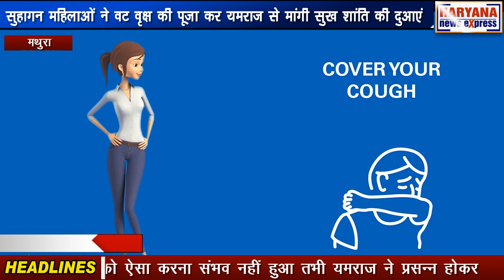सुहागन महिलाओं ने अपने पति की लंबी उम्र के लिए वट वृक्ष की पूजा कर यमराज से मांगी सुख शांति की दुआएं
ज्येष्ठ मास में पड़ने वाली अमावस्या को शास्त्रों में श्रेष्ठ अमावस्या माना गया है। आज अमावस्या के दिन ही शनि जयंती और वट सावित्री का व्रत पर्व मनाया जाता है। मान्यताओं के अनुसार अमावस्या के दिन नदी स्नान, दान, व्रत और पूजा पाठ से भगवान का आशीर्वाद प्राप्त होता है। इस दिन पितरों की तृप्ति के लिए पिंडदान, श्राद्ध कर्म और उपासना की जाती है। मान्यता है कि सती सावित्री के पति के प्राण यमराज ने हर लिए थे। सती सावित्री अपने पति के प्राण वापस लाने के लिए एक वट वृक्ष के नीचे बैठकर घोर तपस्या में लीन हो गई थी। सती सावित्री की घोर उपासना और तपस्या से प्रसन्न होकर यमराज ने सावित्री से वर मांगने को कहा तो सावित्री ने यमराज से अपने पति के प्राण मांगे। परंतु यमराज ने कहा कि सुंदरी ऐसा करना असंभव है। तभी सावित्री ने जिद की कि महाराज पति के बिना महिला का श्रृंगार अधूरा है। अगर मेरे पति के आपने प्राण हर लिए तो मेरे भी प्राण ले लो। परंतु यमराज को ऐसा करना संभव नहीं हुआ तभी यमराज ने प्रसन्न होकर सती सावित्री को उनके पति के प्राण वापस कर दिए। तभी से सुहागन महिलाएं अपने पति की लंबी उम्र के लिए वट वृक्ष की पूजा करती है। इस विषय में पूजा कर रही महिलाओं ने जानकारी दी कि पुरानी परंपराओं के अनुसार सुहागन महिलाएं आज के दिन वट वृक्ष की पूजा करती हैं और पति की लंबी उम्र के लिए सोलह श्रृंगार कर दुआएं मांगती है।